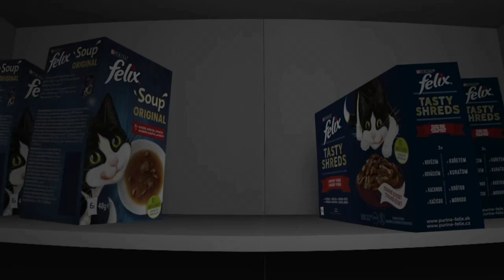Reklama - Felix (CZ, 2022)